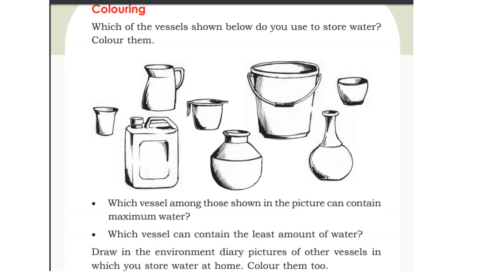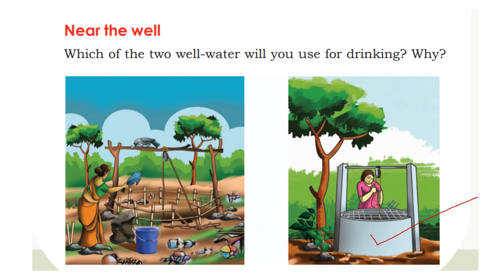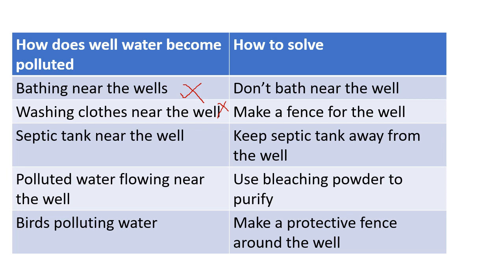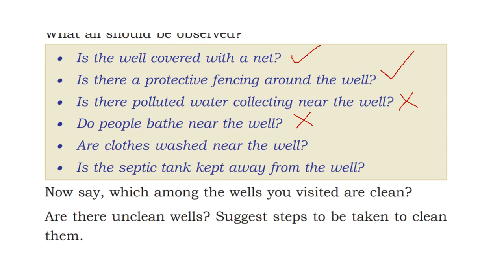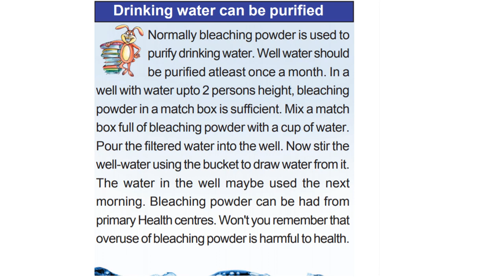CLASS 3 EVS WORKSHEET CHAPTER 3 WATER SEP 9